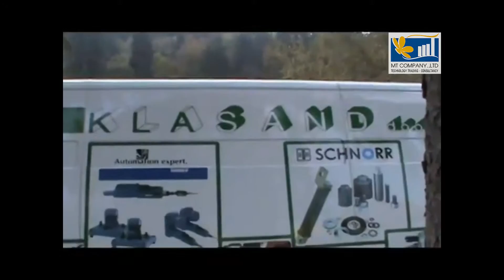Đánh bóng/ mài mặt trong và ngoài ống inox - Mai Thủy 0913 23 80 23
Đánh bóng/ mài mặt trong và ngoài ống inox bằng máy mài trục mềm Suhner Rotofera. Xem chi tiết máy tại